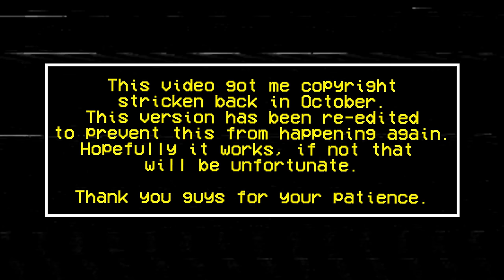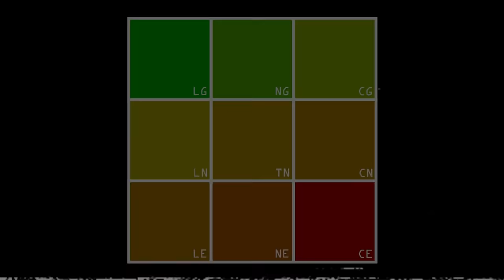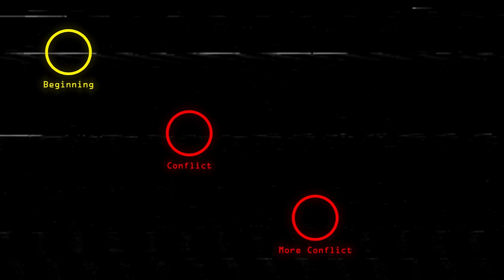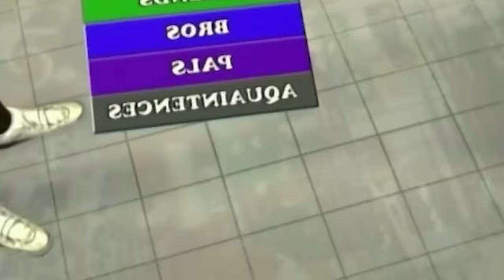Xavier Renegade Angel: The Dumbest Smartest Show You've Never Seen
Xavier Renegade Angel was a truly unique and baffling show that ran on Adult Swim at some point in the distant past. What makes this show so interesting? Let's find out.
[This is a reupload of an episode from the marathon.